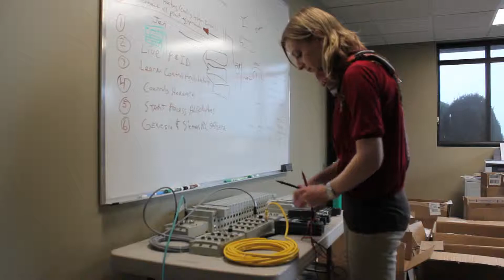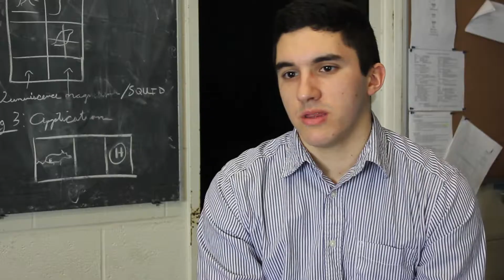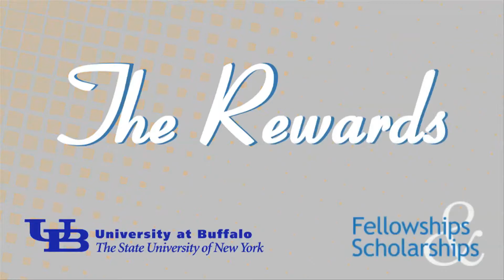Fellowship Opportunities for Undergraduates